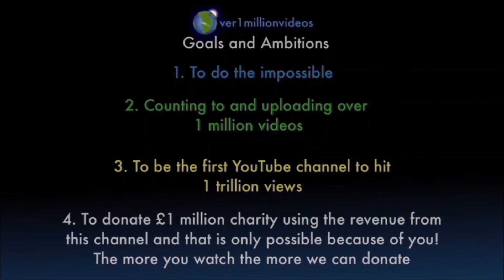I AM COUNTING TO ONE MILLION!!, This is Number 109,117